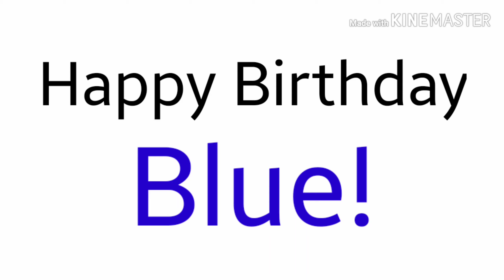Happy Birthday Blue! (To Nickcheezy.)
Happy Birthday Blue Square/JV Productions!